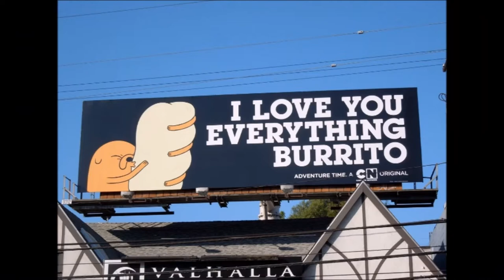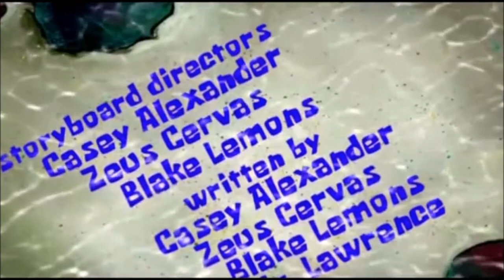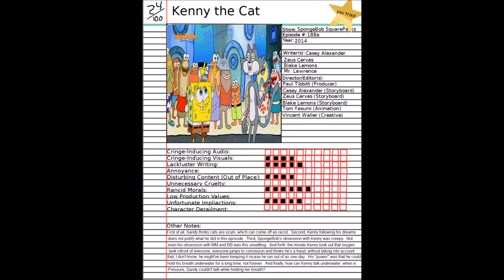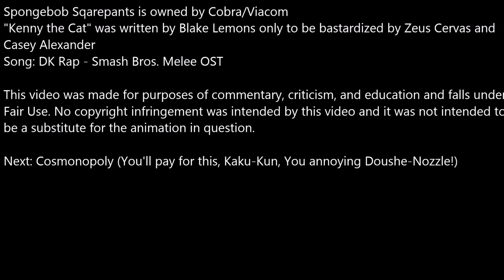Fandom Arson #01: Kenny the Cat (Spongebob Squarepants)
The Fandom Arson begins with a Spongebob Episode... How Delightful, I can tell we're off to a fantastic start...